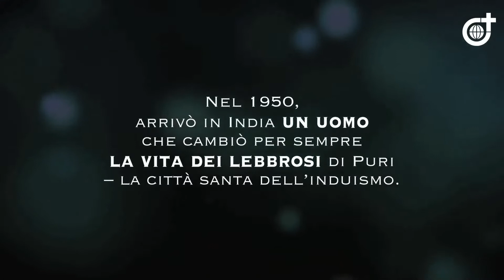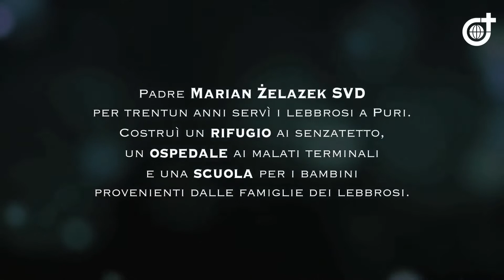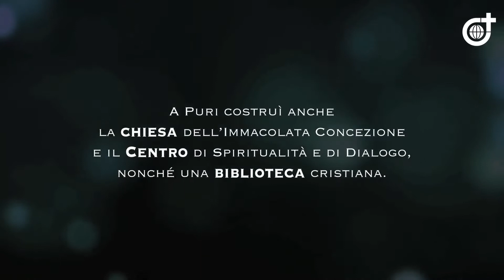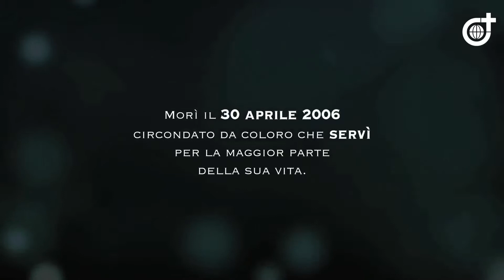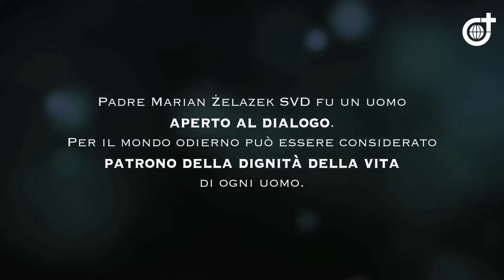(ITA) Marian Zelazek SVD - Padre dei lebbrosi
Nel 1950, arrivò in India un uomo che cambiò per sempre la vita dei lebbrosi di Puri – la città santa dell’induismo.
Lo chiamavano affettuosamente Bapa – Babbo.
Padre Marian Żelazek SVD per trentun anni servì i lebbrosi a Puri. Costruì un rifugio ai senzatetto, un ospedale ai malati terminali e una scuola per i bambini provenienti dalle famiglie dei lebbrosi.
Era rispettato da tutti. Uno dei suoi amici era il sommo sacerdote del tempio induista di Puri.
Padre Marian Żelazek SVD fu un uomo aperto al dialogo. Per il mondo odierno può essere considerato patrono della dignità della vita di ogni uomo.